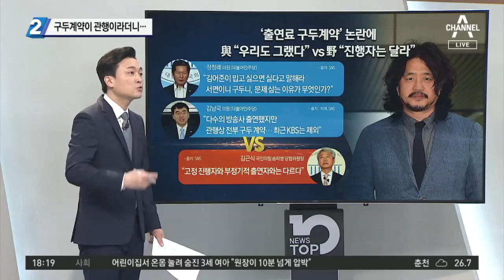구두계약이 관행이라더니…김어준, SBS와는 ‘서면계약’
○ 제목

○ 설명
■ 방송일 : 2021년 4월 22일 (목요일)
■ 진행 : 김종석 앵커
■ 출연 : 김경진 전 국회의원, 김관옥 계명대 교수, 김태현 변호사, 이현종 문화일보 논설위원

[김종석 앵커]
벌써 정치권 공방으로까지 오늘 국회에서 번진 김어준 씨 논란인데요. 이현종 위원님, 오늘 동아일보 보도에 따르면 그전까지 김어준 씨의 계약서를 쓰지도 않은 게 관행이라고 얘기했는데요. 당시에, 3년 전에 김어준 씨가 출연했던 진행했던 SBS 방송에서는 서면계약을 했다. 이게 지금 말이 다른 것 아니냐. 이런 지적이 나왔거든요?

〈평일〉
09시 20분 김진의 돌직구 쇼
12시 00분 뉴스A 라이브
17시 20분 뉴스TOP10
19시 00분 뉴스A

〈주말〉
12시 10분 토요랭킹쇼·뉴스A 라이브
19시 00분 뉴스A